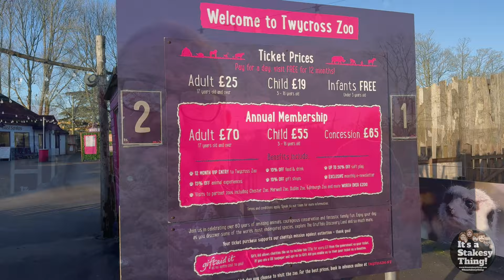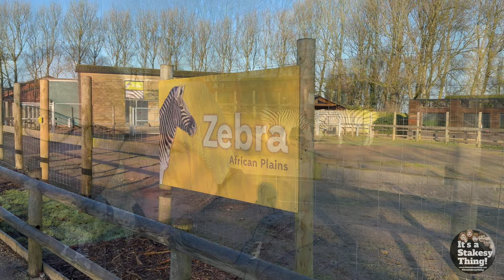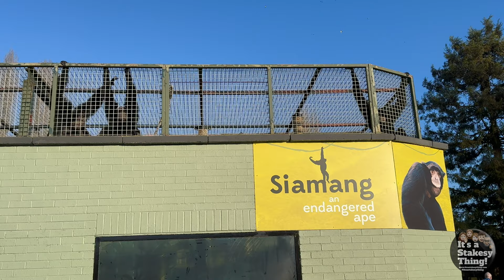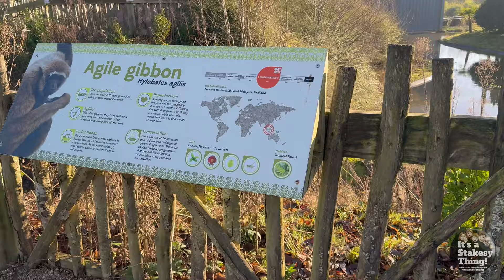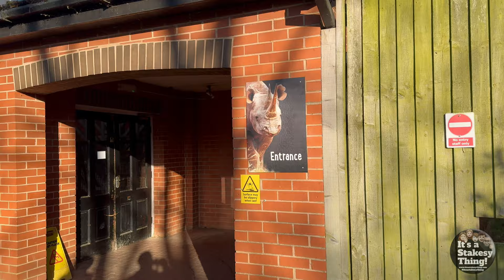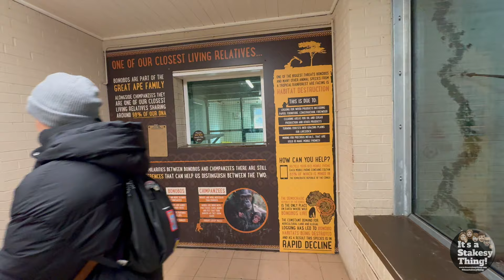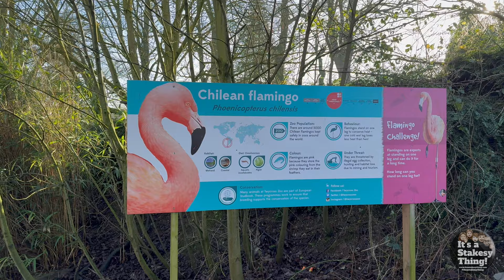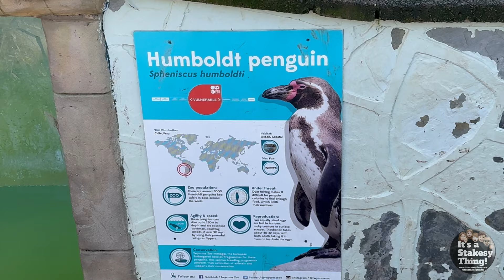A Day at Twycross Zoo, First Visit of 2024 January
Filmed on Saturday 6th January 2024

Join Paul & June as they visit Twycross Zoo

This Video is the full day at the Zoo, See below for others from this visit:

WELCOME TO TWYCROSS ZOO!

Set in the heart of England, Twycross Zoo is an award-winning visitor attraction and conservation charity, giving you a day out with a difference 364 days a year!

With hundreds of animals, indoor and outdoor play areas, stunning nature reserve, seasonal events and so much more to explore across our 100-acre charity zoo. It's fun for all the family.

As a charity, every visit makes a difference to protecting endangered species across the world.

PAY FOR A DAY AND VISIT FREE FOR 12 MONTHS

Video Chapters

0:00 - Intro
1:13 - Snow Leopards
4:06 - Meerkats
5:18 - Orangutans 🦧
6:43 - Zebra 🦓
7:13 - Giant Tortoise 🐢
8:01 - Tiger 🐅
8:41 - Siamang
9:59 - Tiger 🐯
11:11 - Agile Gibbon
12:59 - Monkey 🙉
13:59 - Bornean Orangutan 🦧
14:52 - Tiger Bread 🍞
15:09 - Chimpanzee Eden
16:00 - Giraffe 🦒
16:58 - Rhino 🦏
18:21 - Bonobo
19:33 - Zebra 🦓
19:50 - South American Tapir
23:07 - Kirk’s Dik-Dik
23:43 - Spurred Tortoise
24:10 - Emperor Tamarin
24:44 - Silvery Marmoset
25:01 - Penguins 🐧
26:08 - Amur Leopard 🐆
26:52 - Gorillas 🦍
30:03 - Snow Leopards
31:03 - Gift Shop
32:19 - Final Words

(UK)
& also
(USA)

Thanks